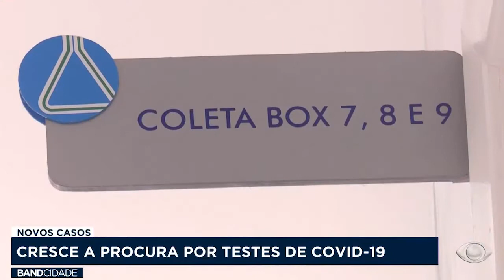Procura por testes de Covid-19 triplicou na chegada do frio